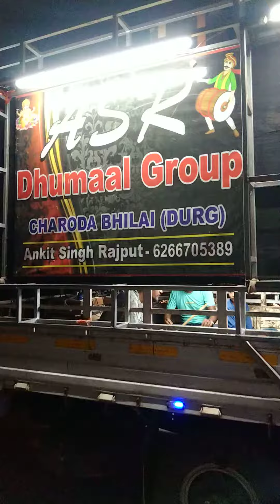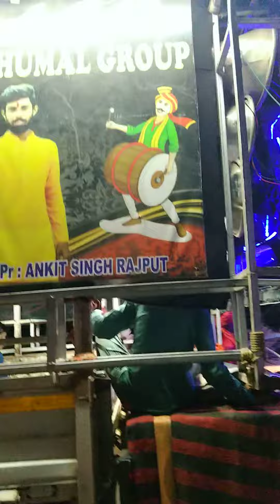ASR dhumal durg 😊 nice song aaj mere yar ki sadi hy 🎵👍 bass mastar full fom me 😍